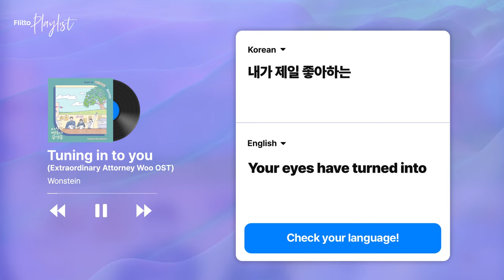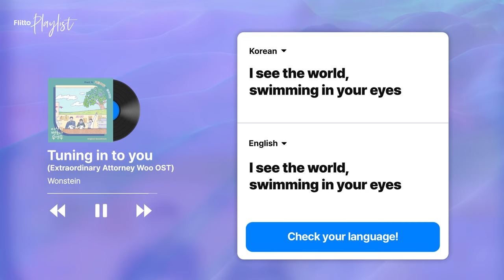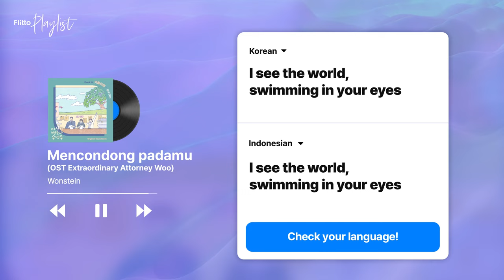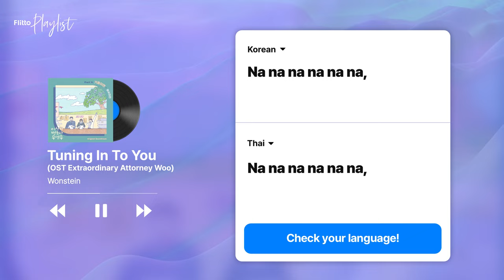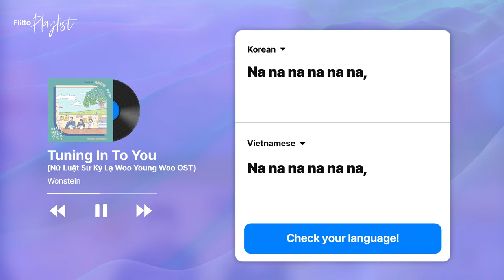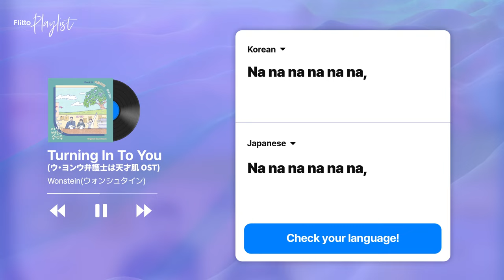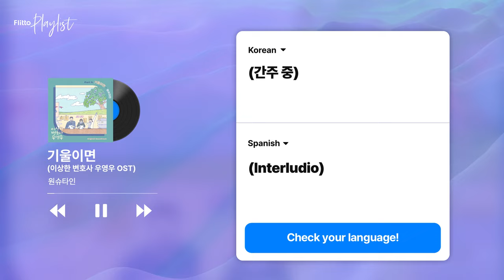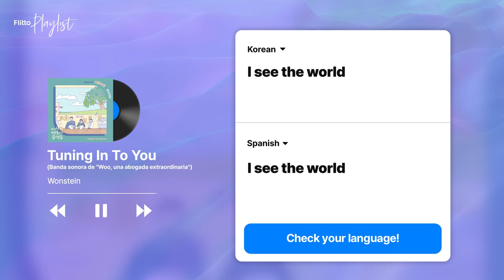【𝙆-𝙥𝙤𝙥 𝙃𝙞𝙙𝙙𝙚𝙣 𝙂𝙚𝙢】 "Tuning In To You" by Wonstein ㅣlyrics in 6 different languages_원슈타인 '기울이면'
Are you a K-pop fan?
You've tried almost all famous K-pop songs and now wanna have something new?

Then, here we are for you! 😘
𝐅𝐥𝐢𝐭𝐭𝐨 𝐩𝐥𝐚𝐲𝐥𝐢𝐬𝐭  introduces K-pop's hidden gems with the lyrics in 6 different languages.
Now it's time to enjoy the song, "Tuning In To You" by Wonstein

[ ᴛɪᴍᴇʟɪɴᴇ ]
📍00:00 English 🇬🇧
📍03:06 Indonesian 🇮🇩
📍06:08 Thai 🇹🇭
📍09:09 Vietnamese 🇻🇳
📍12:11 Japanese 🇯🇵
📍15:12 Spanish 🇪🇸

Wonstein is a South Korean rapper and singer-songwriter, who debuted in 2018 with the single "Spider Web" under the label Beautiful Noise. He started gaining popularity when participating 'Show Me the Mondy 9', a hip-hop competition TV show in 2020. And last year, he became a member of the chart-topping R&B group 'MSG Wannabe'.

He released this song "Turning In To You" as part of the original sound track of the hit Netflix drama "Extraordinary Attorney Woo". Bright tone and lyrics of this song match perfectly with Wonstein's mellow voice, which makes the listeners deeply feel the mood of the drama.

Now, let us meet this radiant song "Turning In To You" by Wonstein, from the OST of "Extraordinary Attorney Woo".

※ Flitto는 플레이리스트를 통해 수익을 창출하지 않으며, 모든 수익은 아티스트에게 돌아갑니다.